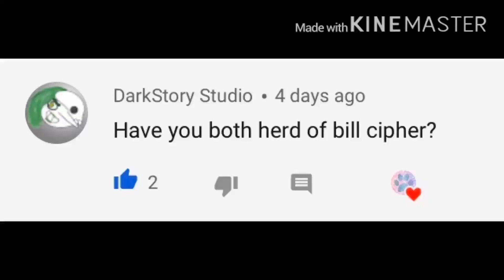Ask The Sad Spies (Question 36)